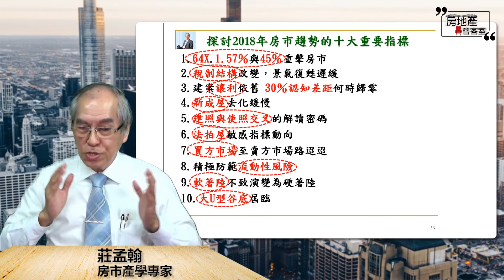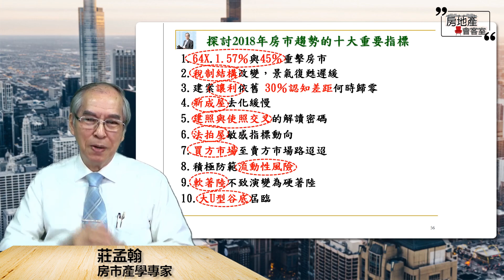房地產會客室– 房地產的景氣(6)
房市產學專家
莊孟翰

理財周刊 副社長
前淡江大學前產學經濟系副教授
德明財經科技大學客座教授
中華民國不動產交易安全策進會第二、三屆理事長